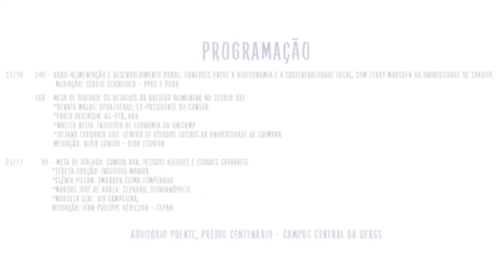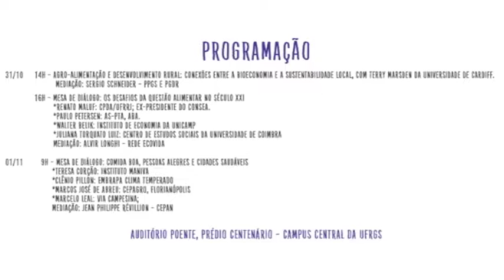Workshop: Alimentos Saudáveis para o Campo e a Cidade - Encerramento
Terça, 01 novembro 2016

Encerramento

REALIZAÇÃO: GEPAD
PARCERIAS: PGDR, CISADE, PPGS, CNPq
APOIO: CEPAN